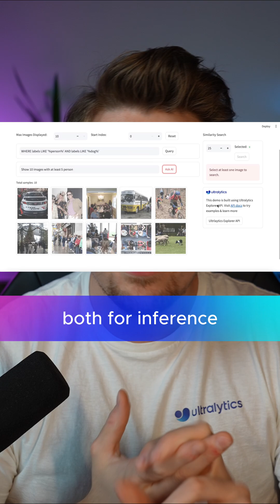Preprocessing Isn’t Optional. It’s Everything 🔍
Learn essential preprocessing techniques to boost the performance of your computer vision models. From resizing and normalization to augmentation and exploratory data analysis, you'll get practical insights backed by real-world examples. By the end, you’ll have a clear grasp of how smart preprocessing transforms raw data into model-ready input, streamlining training and improving accuracy across computer vision projects.